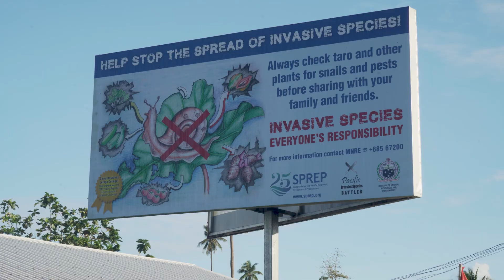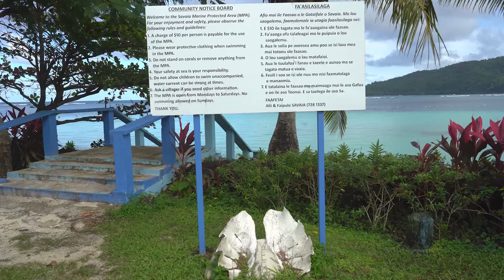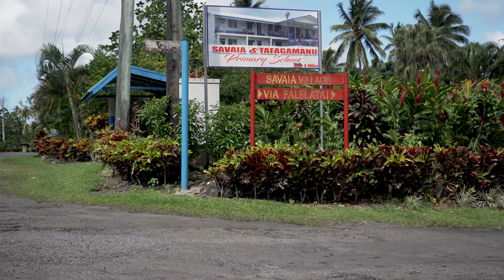Building community resilience in the low-lying coastal village of Savaia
This story zooms in on the integrated development approach, the community of Savaia adopts by focusing on climate change adaptation, food security, long-term education, marine conservation and ecotourism.